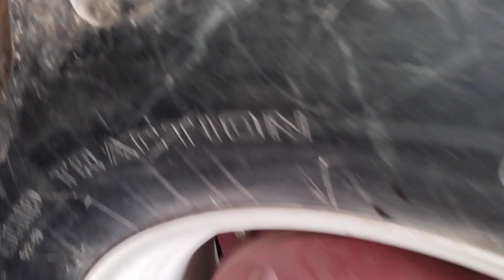Nh Dabung 85 Tractor For Sale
Nh dabung 85 tractor for sale rabta number 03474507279